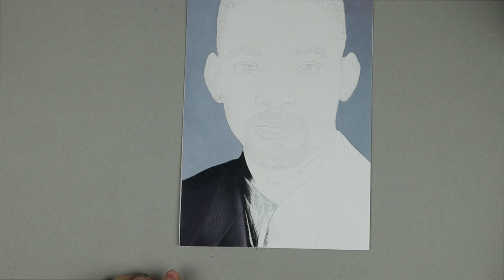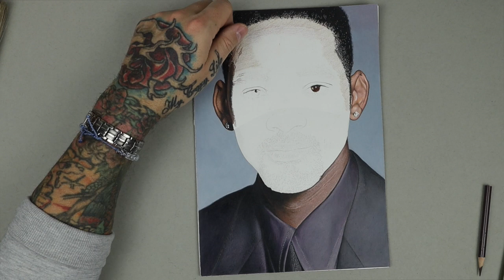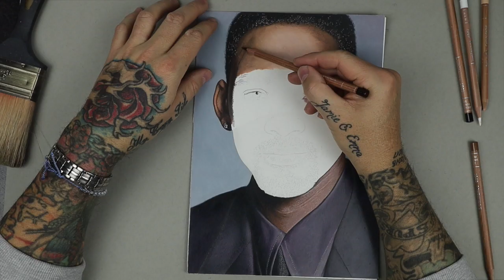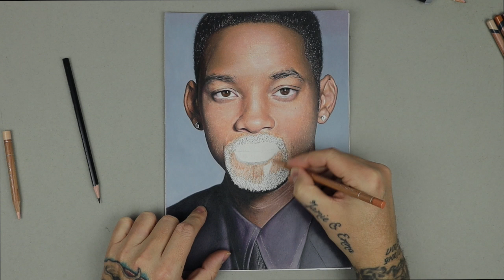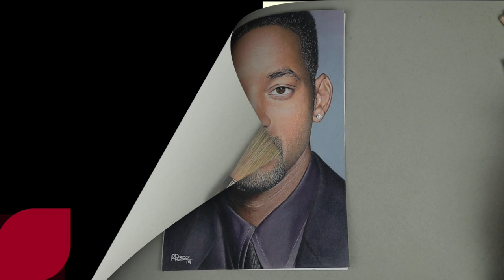drawing will smith, how to draw a face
Drawing Will Smith, how to draw a face, Realistic Drawing Tutorial Step by Step.
🇬🇧 British artist Michael Rose creates incredible photo realistic 3d drawing that seems to jump off the page. Cool illusion. Awesome trick art. Artistic drawing by Michael Rose.

✅ The drawing materials I use:

✅ Everything you need to no about me and what I do and lots more: